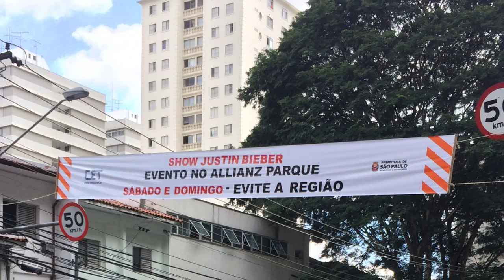SHOW EXTRA JUSTIN BIEBER SÃO PAULO 02/04 | Nicolly Pott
Ooooi gente!! eu filmei algumas partes do show e decidi dividir um pouco desse momento INCRÍVEL com vocês. Espero que vcs possam sentir um pouquinho desse show.
beijosssss, fiquem com Deus

E me deixem também sugestões,nos comentários, para os próximos vídeos. Um beijooo